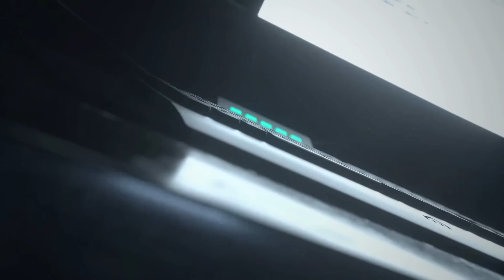J'ai rendu Areliann complètement folle !